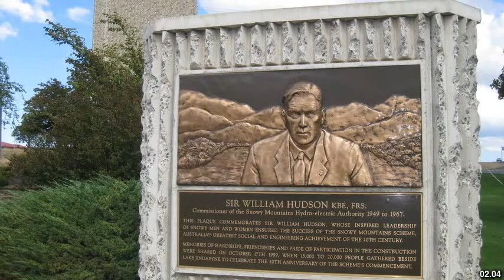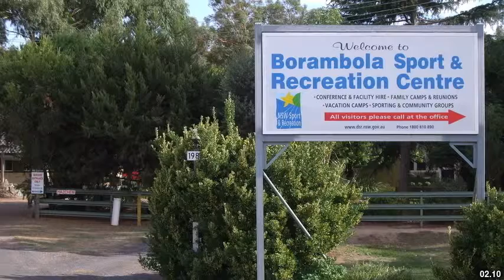Best places to visit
Best places to visit - Illabo (Australia) Best places to visit - Slideshows from all over the world - City trips, nature pictures, etc.